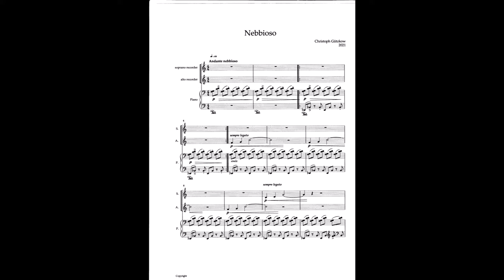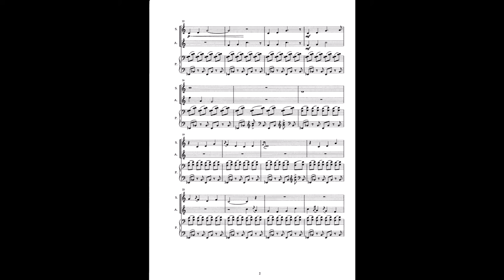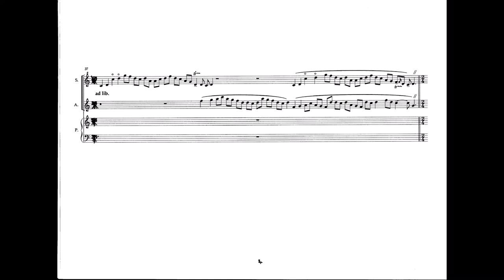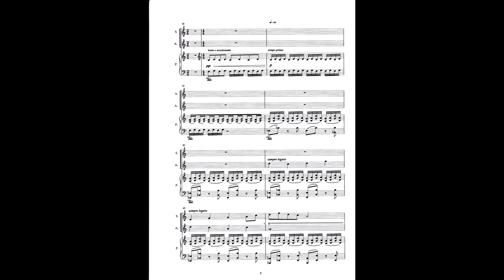Christoph Gützkow - Nebbioso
Das Stück entstand 2021 im Rahmen der Veranstaltung "Komposition- und Improvisationsmodelle mit alten und neuen Spieltechniken" unter Prof. Violeta Dinescu an der Carl-von-Ossietzky Universität in Oldenburg.